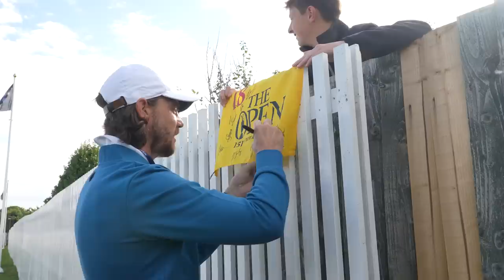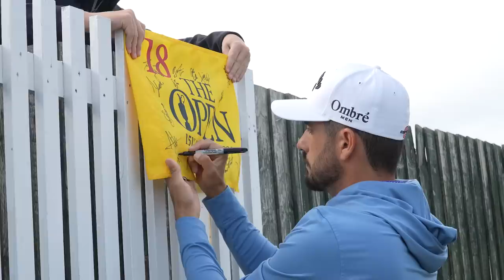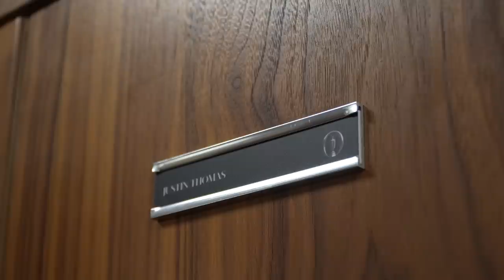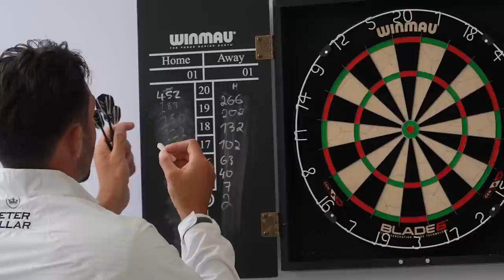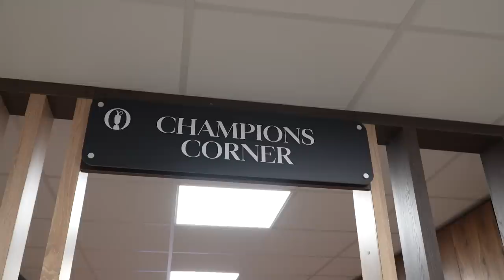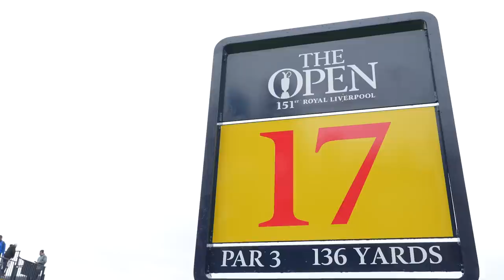🤝 A Day In The Player's Clubhouse 🤩 | INSIDE THE OPEN | TUESDAY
In with the players, our cameras go behind the ropes and around the players clubhouse at Royal Liverpool ahead of The 151st Open.

Presented by @MasterCard , we bring you inside the ropes each day giving you exclusive access to on course conversations and funny moments.